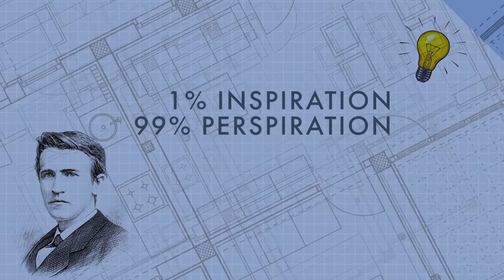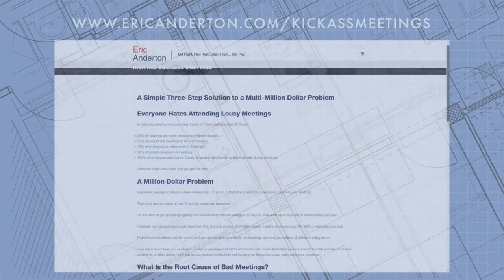Magic Marketing: How to Identify and Attract Your Ideal Client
Marketing is how you get your ideal client to know you, like you, and trust you enough to do business with you.

In today’s episode, I welcome Allan Dib, an established marketer and entrepreneur with over twenty years of experience in the field. His marketing expertise has helped many companies build better marketing plans. He and I discuss the importance of knowing what your clients need, how understanding the “client journey” is vital to shaping your marketing message, why branding and design isn’t necessary to successful marketing, and much much more.

Listen to this episode and learn essential tips to strengthen your marketing strategy and attract your ideal clients.

What’s Discussed in This Episode:

● What is marketing [02:00]
-Defining the ideal client [02:26]
● The principle of unequal dollar [04:30]
● Turning information into a message which attracts the right customers [06:14]
-General messages vs specific messages [06:36]
-Addressing what the client is looking for [07:15]
● How to emphasize the message to the target audience [08:09]
-Role of testing and effective marketing [08:50]
● Distinguishing marketing from sales [10:41]
● How marketing works in the construction industry [12:39]
-Results-oriented content marketing [13:16]
-Thinking ahead and looking at touch points [13:57]
● Biggest mistake people make with their marketing strategy [16:14]
● How to stand out from the crowd [17:35]
-Focus on a specialization [17:49]
-Become an educator and take on the leadership role [18:20]
-Engaging in content creation [18:55]
● Hiring a marketing coordinator [19:40]
-Setting metrics to measure growth or productivity [21:07]
● Action plans to kickstart your marketing [22:56]

About the Guest:

Allan Dib is an outstanding entrepreneur and marketer who specializes in providing marketing advice, strategies, and options for different businesses. Over the years, he has helped more than 250,000 businesses find the perfect marketing solution and plan suitable for their company. He has experience in email marketing, team building, and business consulting—all of which make him an excellent person to ask marketing questions to.

Books mentioned in this episode:

● The 1-Page Marketing Plan: Get New Customers, Make More Money, And Stand out From The Crowd by Allan Dib

Connect with me on LinkedIn For more podcast episodes, you may also visit my Tune in and subscribe to the Construction Genius: A Leadership Master-Class Podcast on Apple Podcasts Spotify and Stitcher